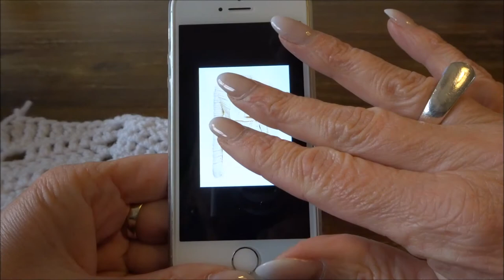♥️ Iedereenkanhaken Patroon A jasje leren haken, Nederlands voor beginners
Thank you very much for watching and I'll be happy to see you back at the next video!